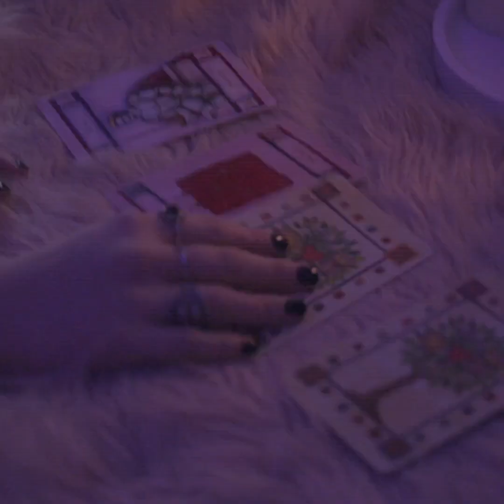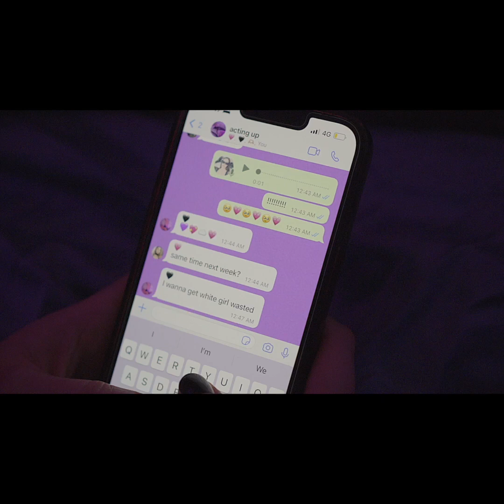Renon - Acting Up (Official Music Video)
the video is finally hereeeee!!! I'm so excited to share this. hope u luv it !!

watch til the end for a lil surprise.

thank u so so much to everyone involved
Director/Editor: Renon
Videographer: Imogen Briggs
Actors/Models: Taylor, Renata, Mayowa, Annabella
Assistants: Mimi & Bella Taleghani